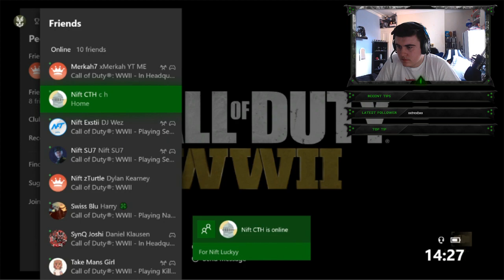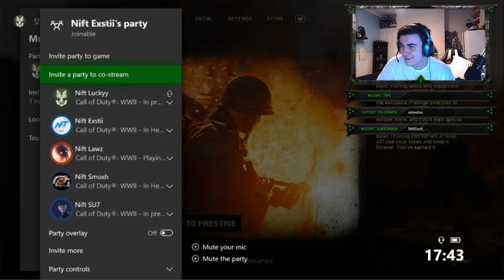Good Old World War 2 Days - COD WWII